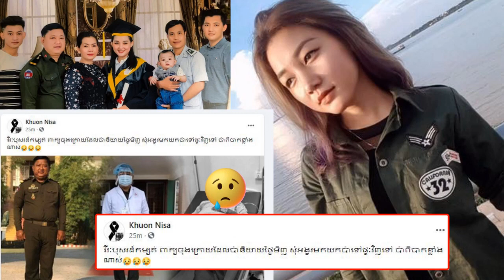កាន់តែអាណិត!មុនទទួលមរណៈភាព គ្រូពេទ្យទាហាន បានផ្តាំពាក្យចុងក្រោយប៉ុន្មានម៉ាត់ទៅកាន់កូនៗថា...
កូនស្រីរបស់គ្រូពេទ្យទាហ៊ានកំសត់ខាងលើ ក៏បានទម្លា.យនៅសម្តីចុងក្រោយរបស់លោក មុនលាចាកលោកទៅថា: វីរៈបុសរដ៏កម្សត់ ពាក្យចុងក្រោយដែលប៉ានិយាយថ្ងៃមិញ សុំអង្វរមកយកប៉ាទៅផ្ទៈវិញទៅ ប៉ាពិបាកខ្លាំងណាស់😢😢😢៕